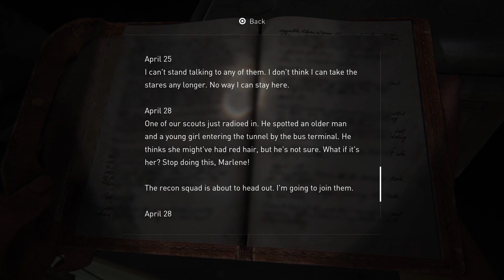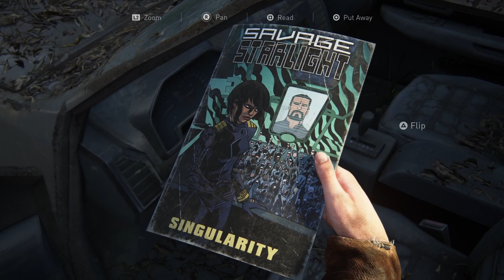The Last of Us Part I | (PS5 | 2022) - Last Hour + Ending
The Last of Us Part I | (PS5 | 2022).
Last Hour + Ending.
Gameplay.
No Commentary.

Última Hora + Final.
Gameplay.
Sem Comentários.